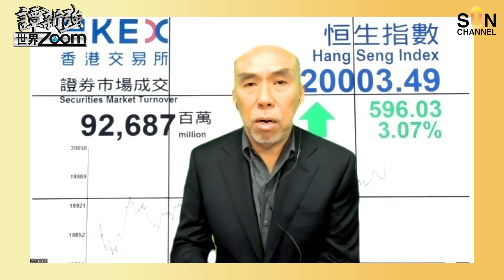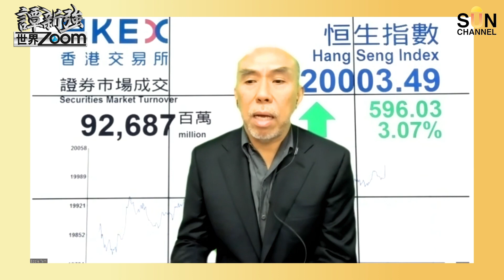恒指2萬點的悲哀︱譚新強世界ZOOM︱Sun Channel︱20221210丨中文字幕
00:00 本集精華
01:32 節目開始
02:03 對恒指迫近2萬點看法
03:56 恒指升的原因
04:58 對中國退疫看法
18:18 港股表現差
22:09 港股無升幅原因
25:15 GDP來源及中國經濟發展
28:50 有投資者表態不再投資中國
31:30 對恒指看法總結